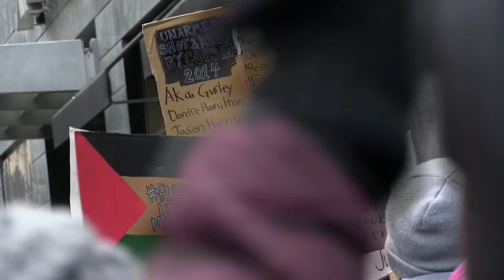MLK Day - 4 mile march part 2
On Martin Luther King Day a group of people rallied together and started a protest against police brutality.

Martin Luther King Jr. MLK, Martin Luther King Day, Civil Rights movement, ReclaimMLK, Protest, March, Movement.